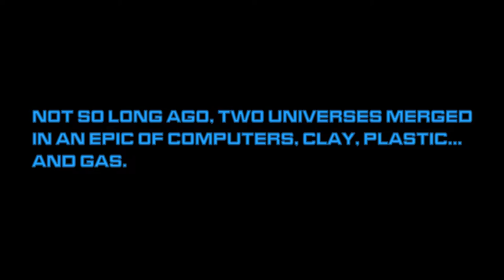Star Warp'd: The Fandom Menace 2001 DIGITALLY REMASTERED